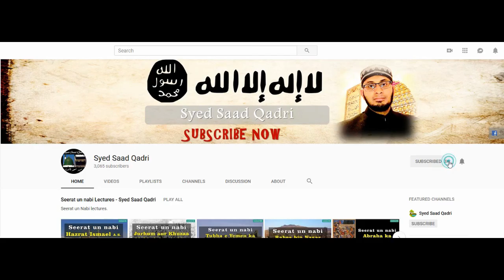Seerat e Abu Bakr RA | Lecture 34 | Futuhaat e Sham